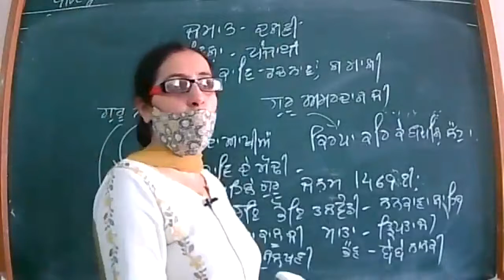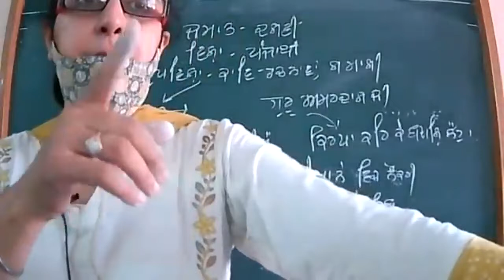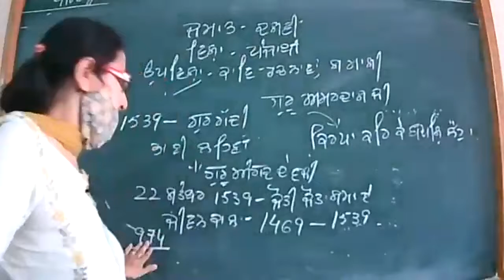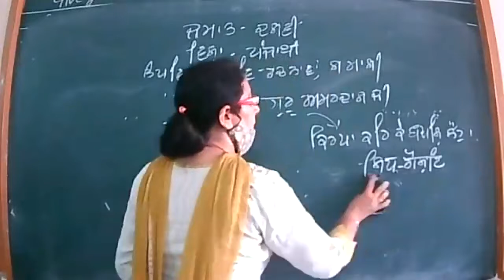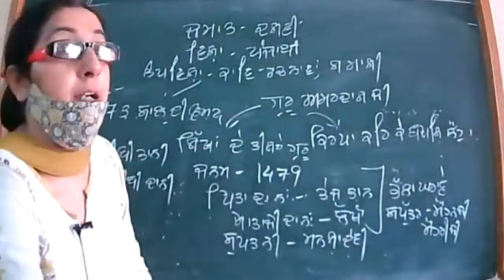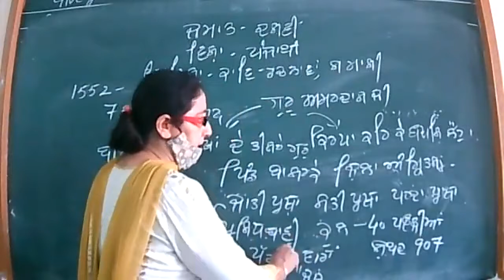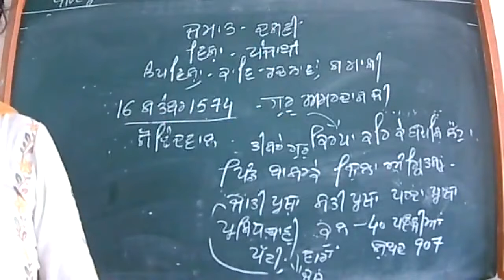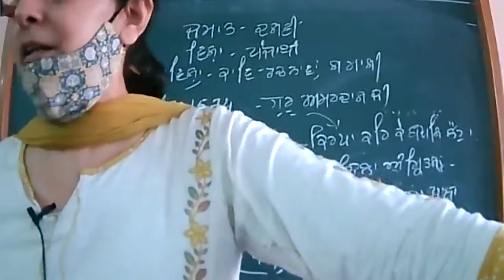17.8.21 class 10 B, D PUNJABI